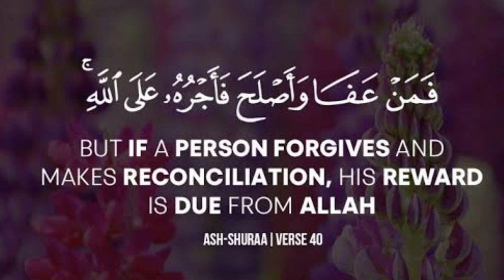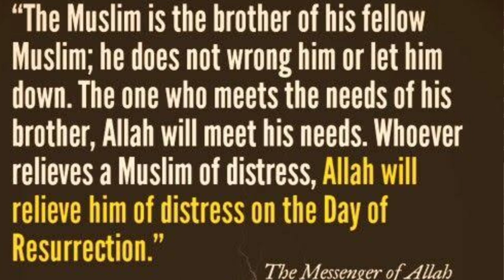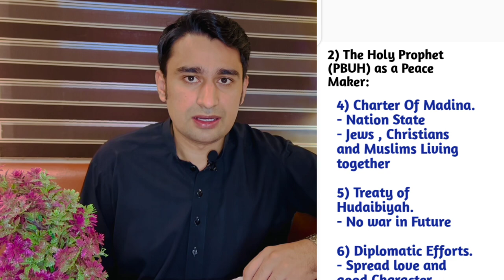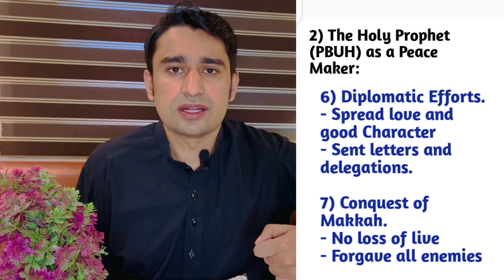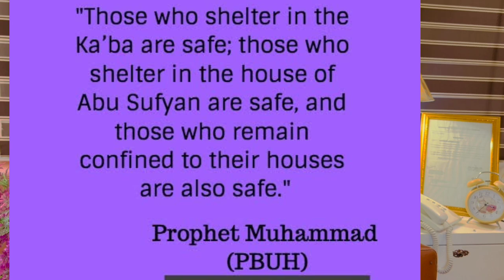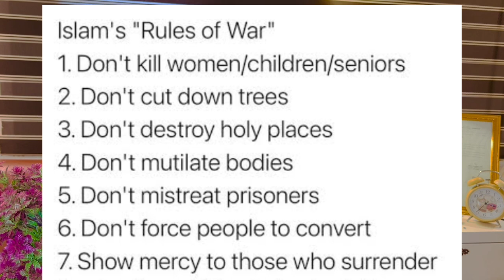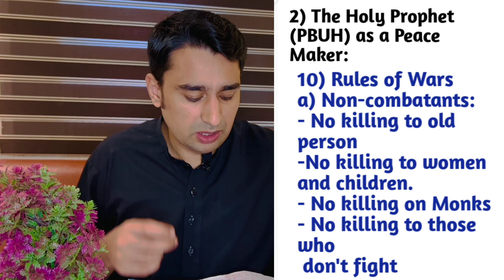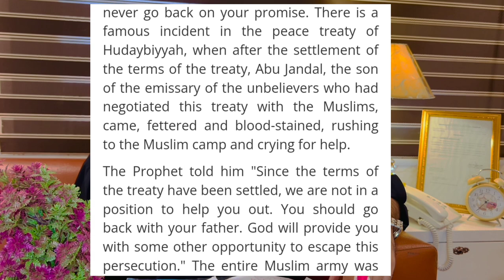The Holy Prophet (PBUH) As a Peace Maker | Css Islamiyat | by Syed Fazil Bukhari (PSP)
Chapter 02 of Islamiyat
These lectures will help Aspirants to cover Islamiyat Syllabus in a simple way